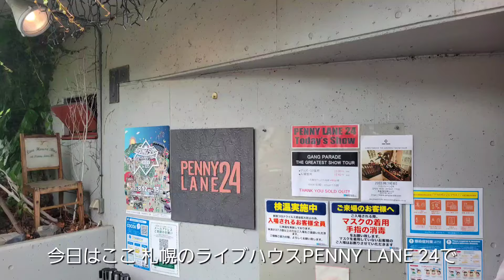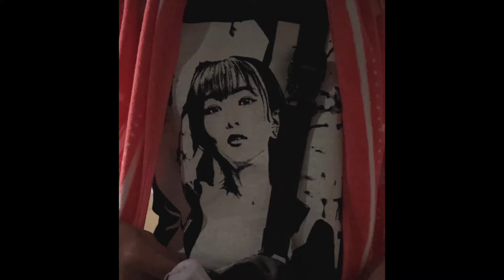【親子 オタ活】推しに会いにGANG PARADE (ギャンパレ) ライブとチェキ会へ行って来ました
札幌ペニーレーンでGANG PARADEのライブがあり、娘と行ってきました💓
８月も行けるかなぁ～💖